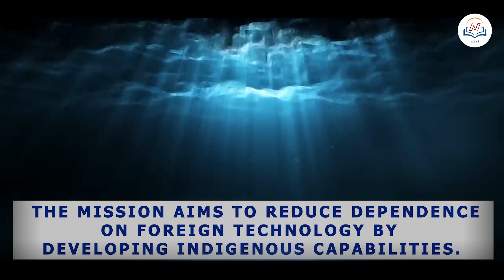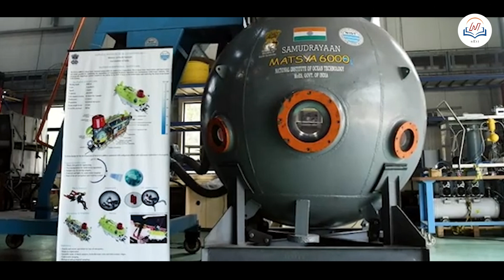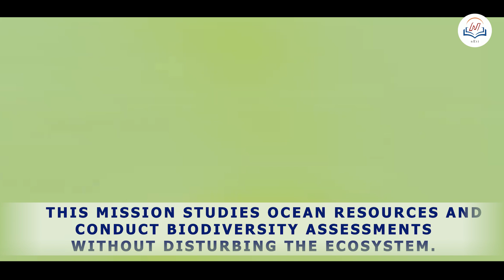Samudrayaan: India's Ambitious Deep-Sea Mission Set to Launch | Matsya 6000 | NIOT | Jitendra Singh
India is poised to become a leading player in underwater exploration with its upcoming Deep Sea Mission, announced by Union Minister Dr. Jitendra Singh. This ambitious project places India among the elite group of six countries venturing into the profound depths of the ocean.

The mission goes beyond just resource extraction. It prioritizes building a sustainable "blue economy" that empowers communities dependent on the ocean. This focus on ocean science, marine life conservation, and biodiversity studies signifies a well-rounded approach.

Welcome to Neti IAS Academy – Where Aspirations Meet Achievements!

At Neti, we're more than an academy; we're your partners in conquering the realm of competitive exams, including IAS, State PCS, and more.

🌟 Why Choose Neti Academy ?
Our mission is your success. We provide a dynamic learning environment where expertise meets innovation. Join us to embark on a learning journey that goes beyond traditional methods, propelling you toward excellence.

Let's navigate the competitive landscape together.